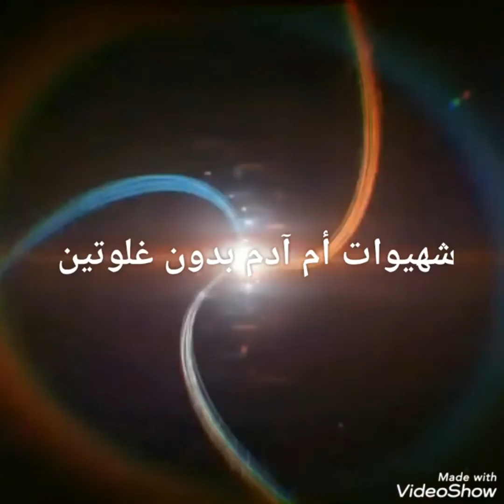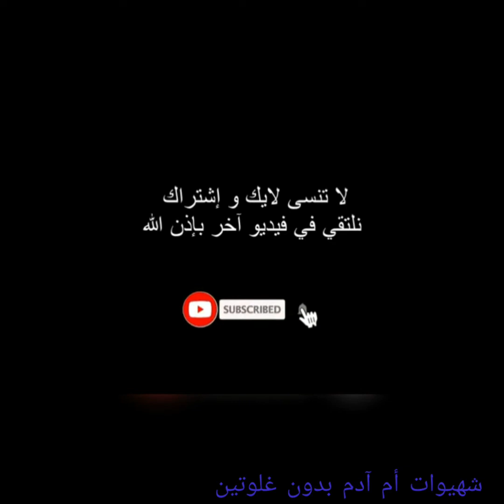أحلى عصير🍹رمان صحي✔طبيعي💯💯بدون إضافات اخرى ولذيذ😋هذا وقتو علاش منحضروش🤔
عصير رمان
E così, fino a quando tutto il nuovo ti arriva.

والايك والبارطاج مع الأصدقاء والعائلة حتى تعم الفائدة على الجميع.
ولكم جزيل الشكر على التعليق المحفزة حتى نقدرو نزيدو للامام ونبدع في الوصفات الخالية من الغلوتين وحتى نفيد المرضى حساسية الغلوتين السلياك أو الداء الزلاقي